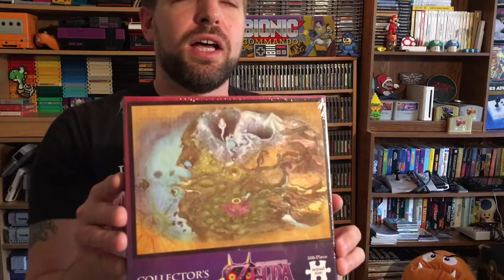Christmas Pickups 2015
Here is my November & December haul for 2015. Happy New Years to all!!!
This video did upload in about two minutes on my phone!
I did forget to mention that I also got a 5.1 surround sound system for my TV so now all my games are really loud!